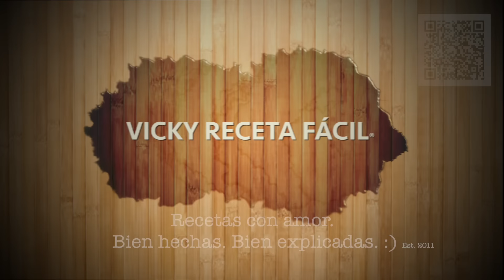ENSALADA DE COL Y ZANAHORIA | Vicky Receta Facil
ENSALADA DE COL Y ZANAHORIA Vicky Receta Facil 🤤 Deliciosa ensalada para acompañar tus platillos de la temporada de Navidad o en cualquier época del año! 🤤😋🤗❤️ A toda tu familia le encantará!! 🤤🤗❤️🎄 Inclúyela en tu negocio!!! 💵 💵💵 Será todo un ÉXITO!!! 🤑🤑🤑$$$$$ Muchas gracias por sus bonitos comentarios! 😘🤗😊🙏 Recetas de Navidad, Thanksgiving, Posadas y AñoNuevo RECETAS DE GUARNICIONES, PASTAS, SOPAS, ARROZ, ESPAGUETIS NUEVOS VIDEOS CADA SEMANA Incluye links de más recetas al final del video, en las tarjetas interactivas o en la descripción!! :) Aprende a preparar las más ricas recetas a mi estilo.